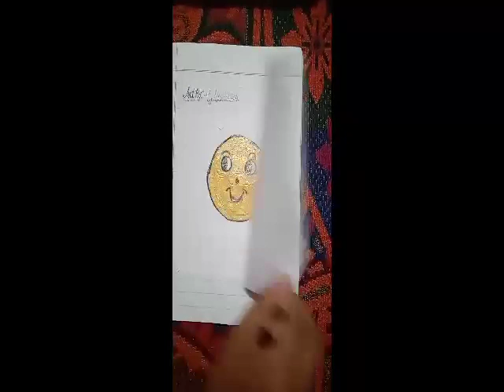My Student, s Painting, sKakatiya School By Sattar Sir